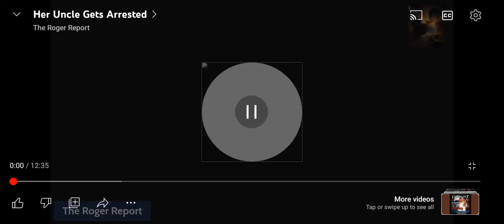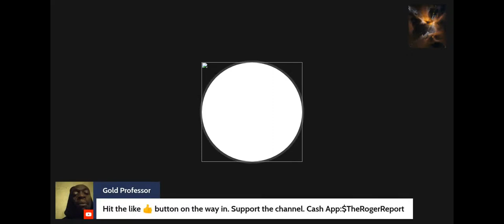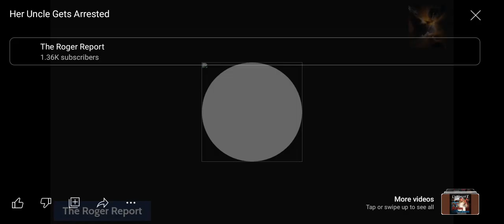Her Uncle Gets Arrested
Black Men
Black Women
Black Families
Marriages
Relationships
Black Community